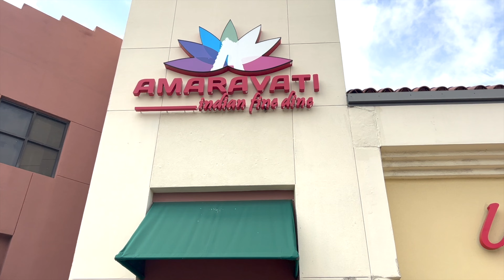Prathyusha & Satyankit's Baby Shower highlights